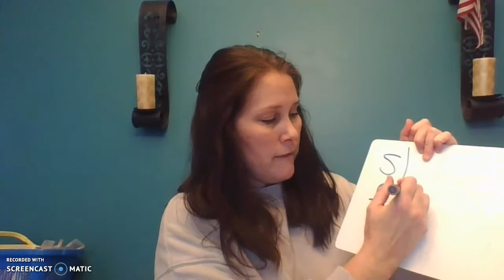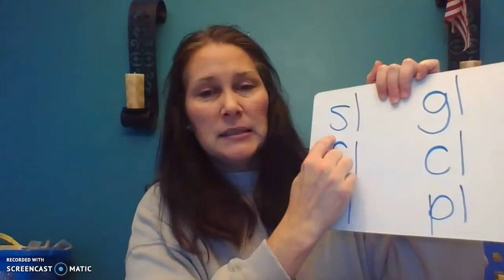Heg Week #26 Friday